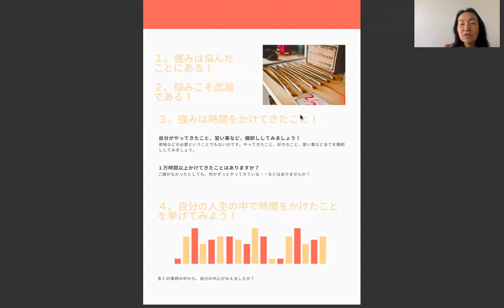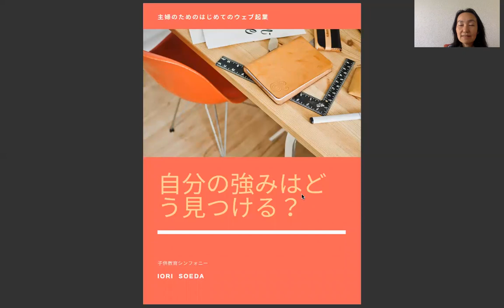自分の強みはどう見つける？ 自分の強みを見つけて、コンテンツにする方法を解説しています。主婦の起業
自分の強みは、悩みや時間をかけて来たことにこそある！という内容を解説しています。